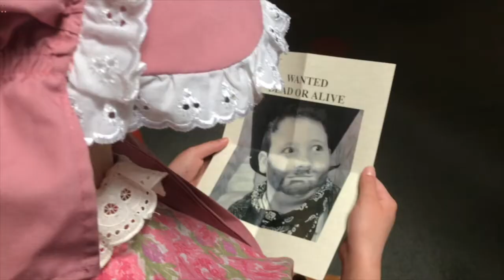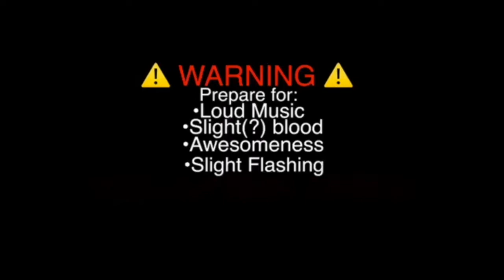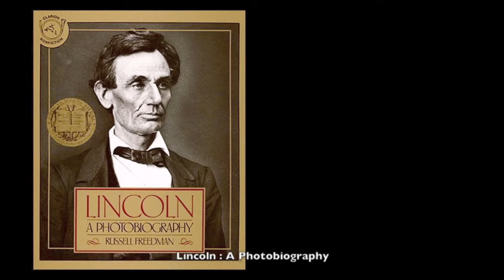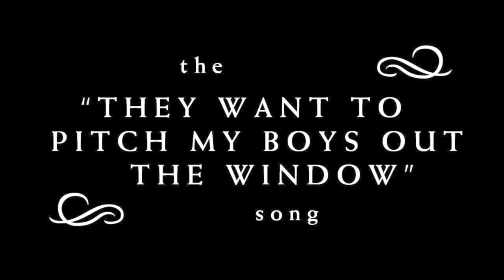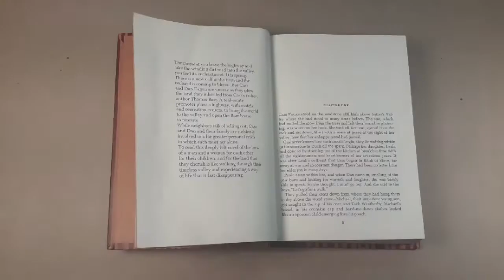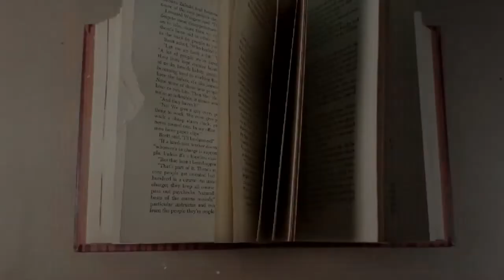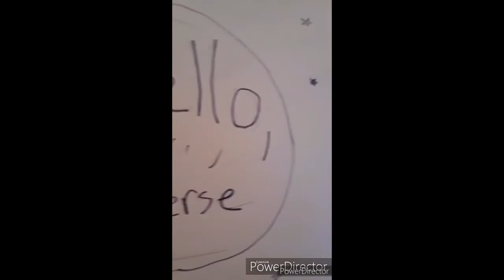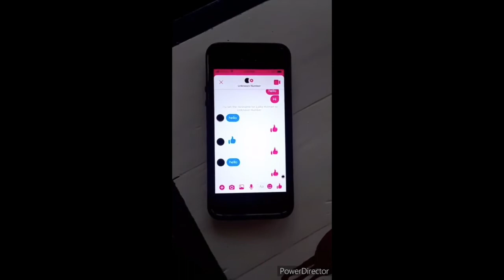Minnesota 2020 90-Second Newbery Film Festival: Online Screening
The 90-Second Newbery Film Festival is an annual video contest in which kid filmmakers create short movies that tell the stories of Newbery-winning books in about 90 seconds. This is our ninth year! Due to the pandemic, we weren't able to present our yearly screening at the Central Library in Minneapolis. So instead we're featuring the best movies from Minnesota and around the country in this hourlong ONLINE SCREENING, hosted by film festival founder James Kennedy (author of "The Order of Odd-Fish"), with special guests . . his daughters Lucy and Ingrid. Learn more about the film festival, including how to make your movies for next year's 90-Second Newbery screening,